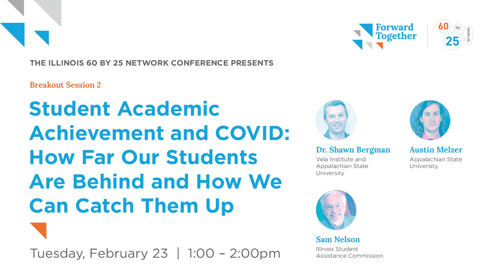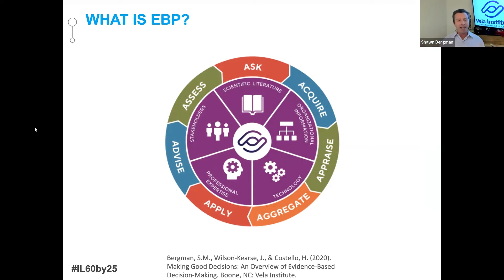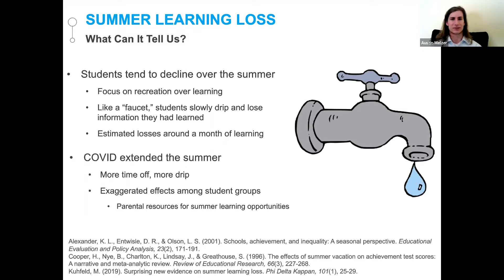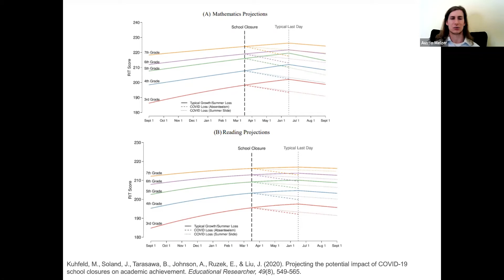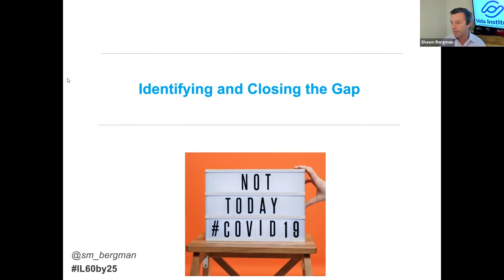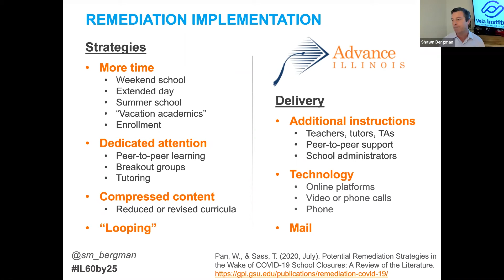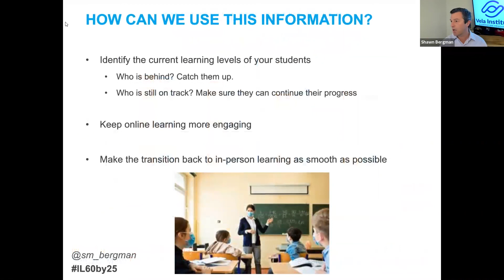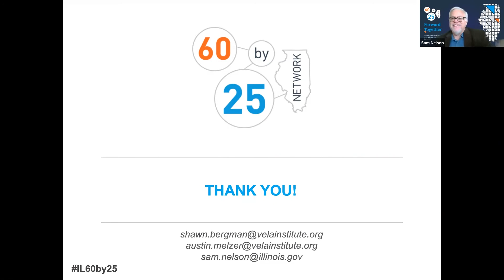Student Academic Achievement and COVID: How Far Our Students Are Behind and How We Can Catch Them Up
Dr. Shawn Bergman of Vela Institute and Austin Melzer of Appalachian State University discussed how schools are using localized, student-level data to identify the specific circumstances for which students will experience more significant COVID learning disruptions and how those projections are being used to develop customized, evidence-based plans to remediate academic achievement.